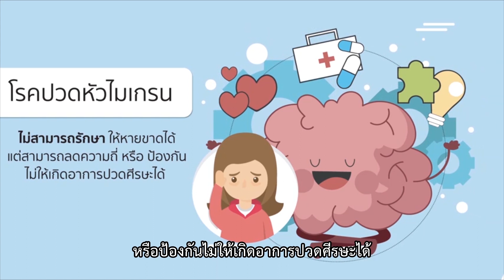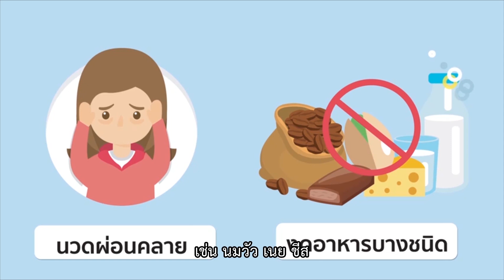OFFICE สะกิดรักษ์ ตอนที่ 11 โรคปวดหัวไมเกรน (ช่วงที่ 2)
ติดตามชมรายการ OFFICE สะกิดรักษ์ ได้ทุกวันเสาร์ เวลา 8.00 น. ทาง True Visions 42